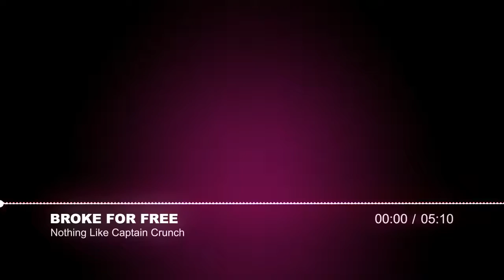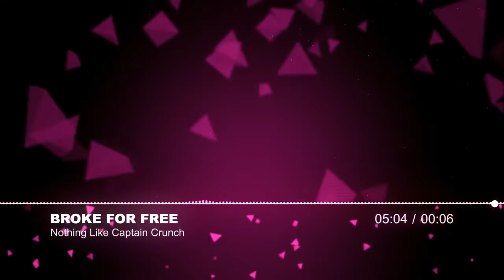Broke For Free / Nothing Like Captain Crunch Song /Deep House mix /Chill OUt Music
💜💙**THANK YOU**MERCI**💙💜